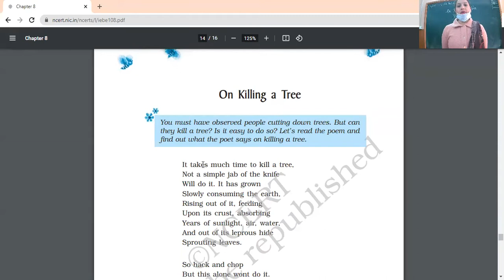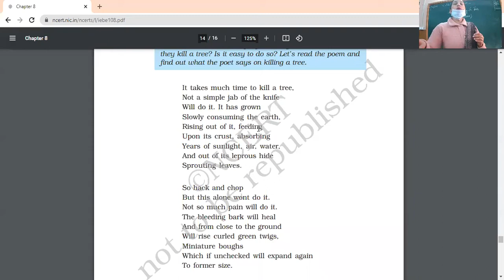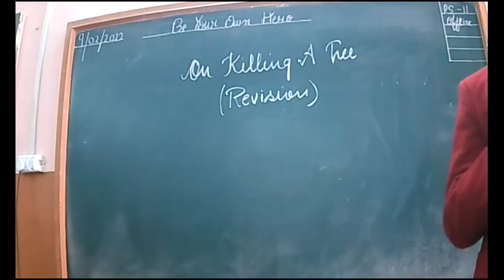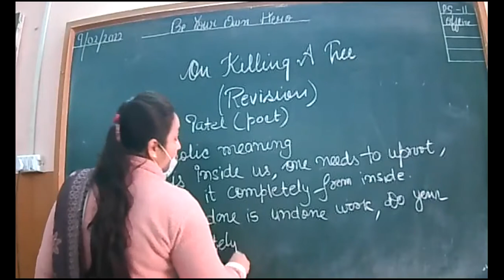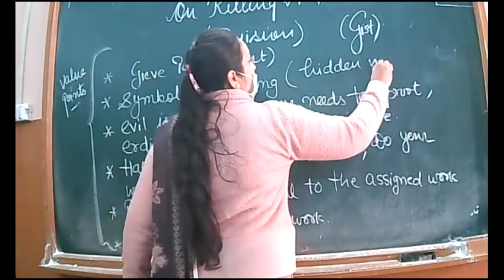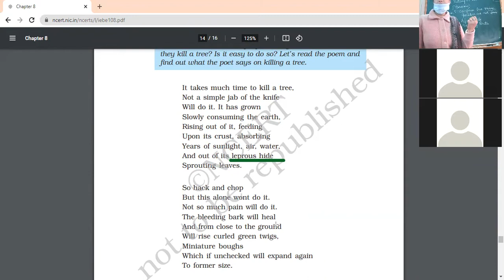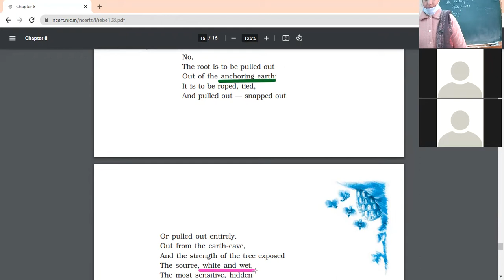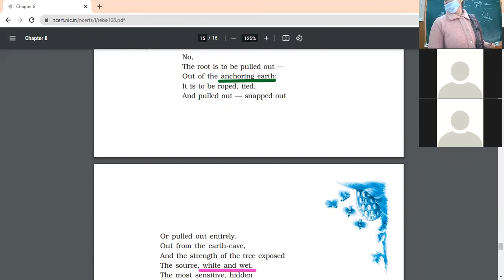9 2 2022 IXA ENG